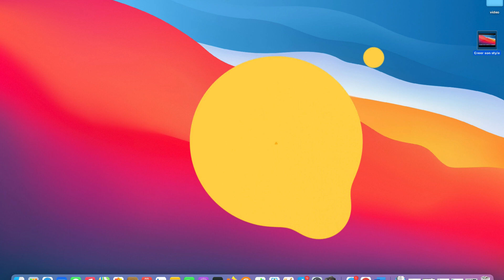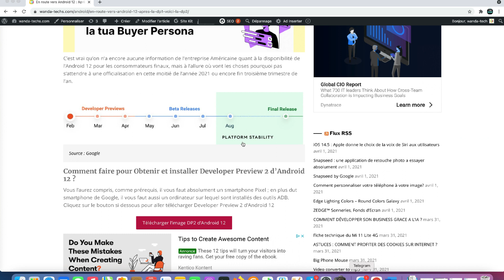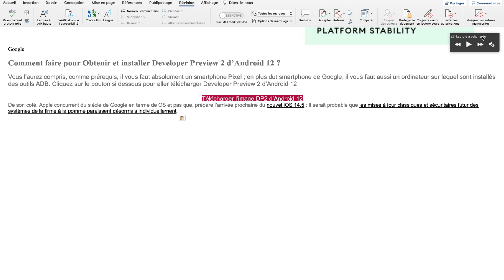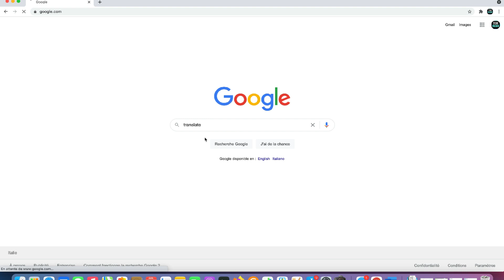Lire les textes présents sur les sites web de façon vocale | Transformer des textes en voix ou audio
Salut à tous dans cette nouvelle astuces nous allons voir comment utiliser la fonction vocale du logiciel office word pour lire les sites web de façon vocale.Bon visionnage et n'oubliez pas de vous abonner à la chaine pour ne rien rater des prochaines vidéos.